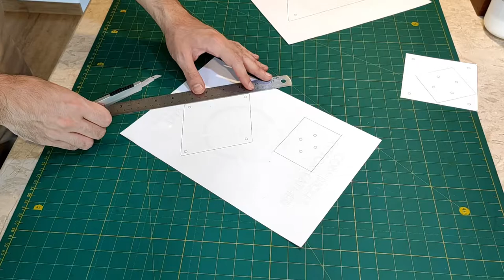Leather Pattern / Leather DIY / Coin pouch making tutorial and pattern / ASMR + Background sounds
Etsy shop for more Patterns  :

00:00 Intro
00:16 Print and cut
01:35 Triangle coin pouch
03:36 Square coin pouch
06:14 Rectangle coin pouch